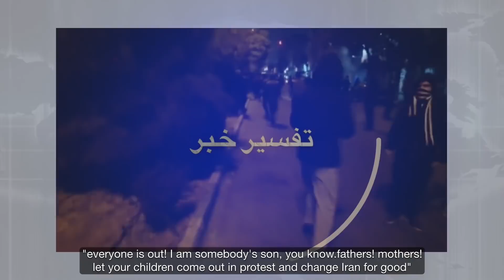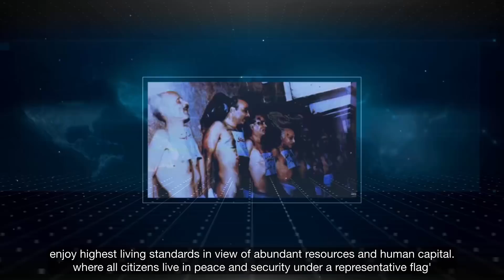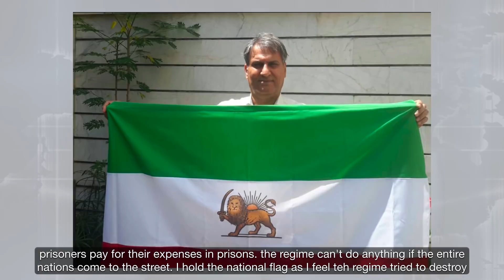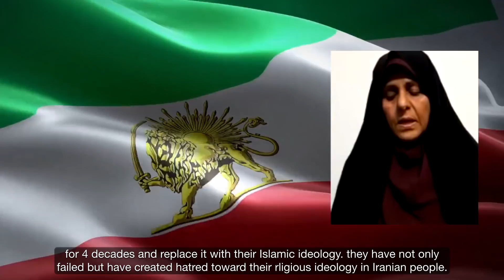Behind the Headlines - Wednesday 03 June 2020